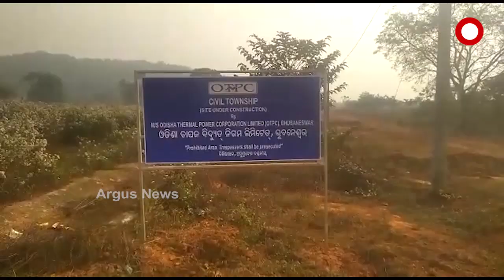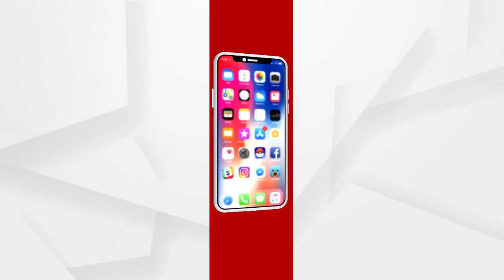ଓଟିପିସିଏଲ କମ୍ପାନୀର ୬ଗୋଟି ମେସିନକୁ ପୋଡି ଦିଆଯାଇଛି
ଢେଙ୍କାନାଳ ଜିଲ୍ଲା ତୁମୁସିଙ୍ଗା ଥାନା ଅଁଳାବେରେଣି ସ୍ଥିତ ଓଟିପିସିଏଲ କମ୍ପାନୀର ୬ଗୋଟି ମେସିନକୁ କେହି ଦୁର୍ବୁତ୍ତ ନିଆଁ ଲଗେଇ ଦେଇଥିବା ସୂଚନା ମିଳିଛି । ଗତ କାଲି ବିଳମ୍ବିତ ରାତିରେ କିଛି ଦୁର୍ବୁତ୍ତ ଆସି କମ୍ପାନୀର ପିସି ମେସିନ ଗୁଡିକରେ ନିଆଁ ଲଗେଇ ଦେଇଥିଲେ.